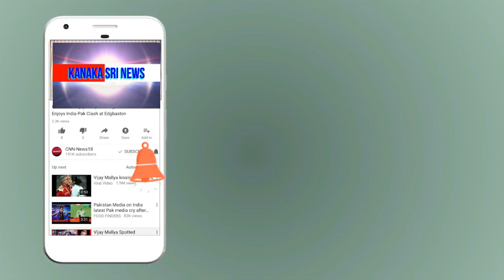kanaka shree news chanel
ಉತ್ತಮ ರಸ್ತೆ ಕಾಮಗಾರಿ ಅಭಿವೃದ್ದಿ